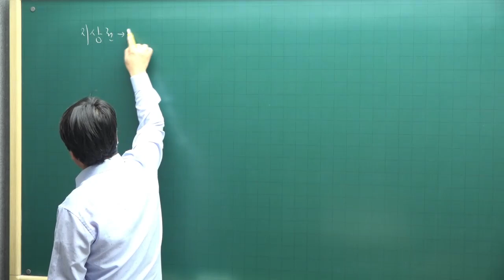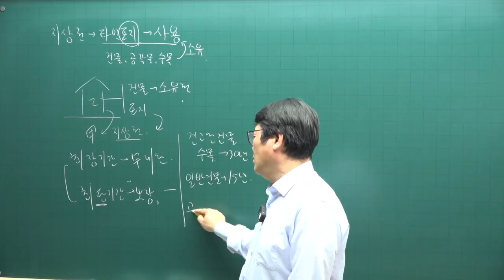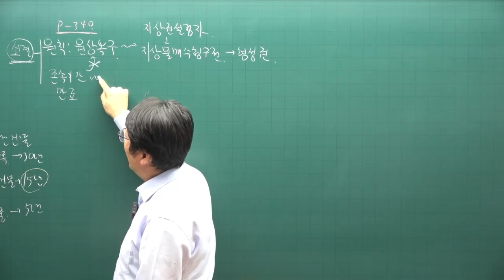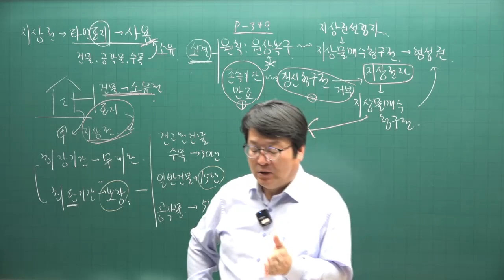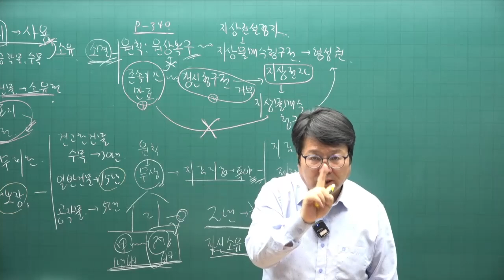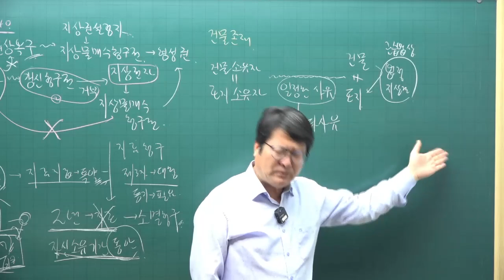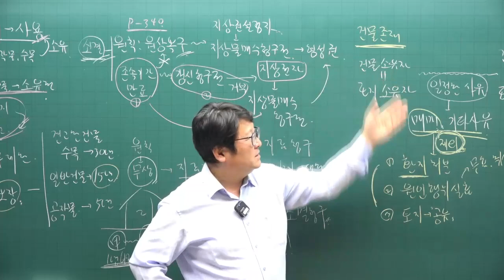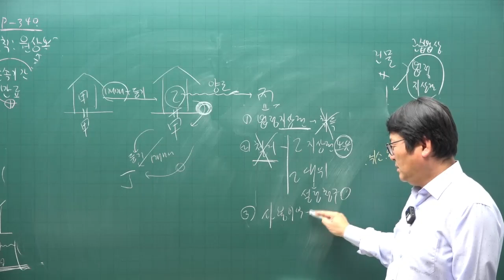[공전무 - 공인중개사 무료인강] 2023년 공인중개사시험 민법 안영찬 교수 기본이론 32강